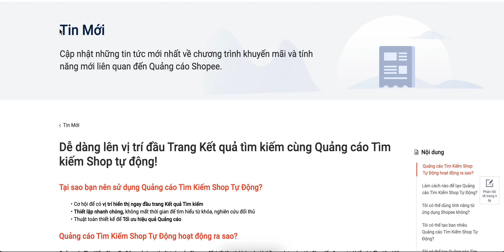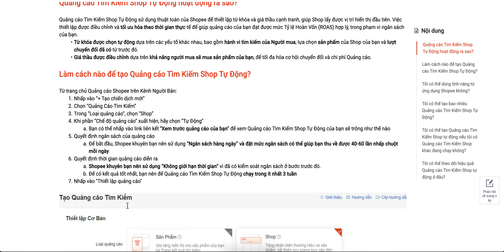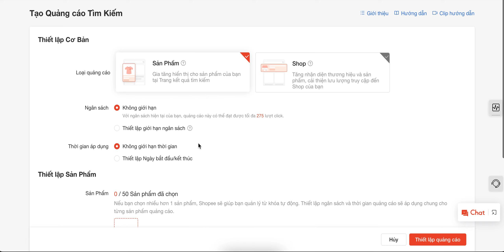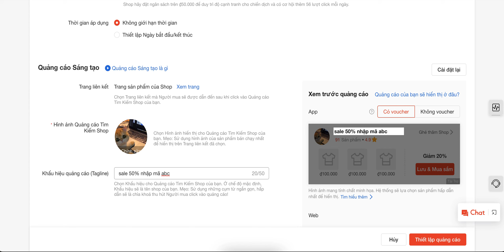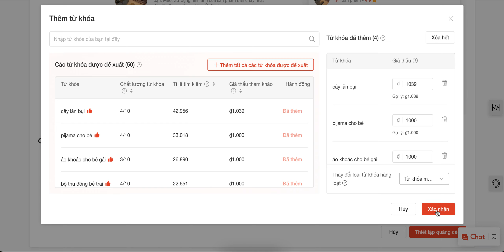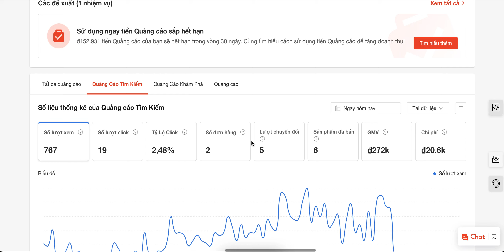Tính năng quảng cáo shopee mới cho người mới bán hàng trên shopee nên biết| Lập Nghiệp Shopee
Coach 1:1 cầm tay chỉ việc 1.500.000đ/tháng cam kết ra đơn
Đào tạo bán hàng online:  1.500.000đ/3 sàn(shopee, lazada, tiktokshop)
Đào tạo bán hàng online:  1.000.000đ/1 sàn(shopee, lazada, tiktokshop)
Xây dựng thương hiệu cá nhân MXH: 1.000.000đ/tháng
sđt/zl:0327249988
fanpage Website và thông tin dịch vụ bổ sung Tính năng quảng cáo shopee mới cho người mới bán hàng trên shopee nên biết| Lập Nghiệp Shopee
Tư duy bán hàng online, sàn TMDT - Traffic is King - Lập Nghiệp Shopee
Cổ nhân có câu: Nếu có 8h để chặt cây thì hãy dùng 7h để mài rìu. Rìu ở đây muốn nói về tư duy bán hàng trên các sàn, các bạn cần phải hiểu về thuật toán hiển thị của sàn, cách các sàn ưu tiên gì cho các shop nào để từ đó giúp shop đc sàn yêu thương và nâng đỡ.
Traffic là từ khóa không còn xa lạ với các seller trên nền tảng MXH. Nó không chỉ là kim chỉ nam đối với họ mà còn là thứ ai cũng khao khát có được vì có traffic là có tất cả dù sản phẩm của bạn tốt đến đâu nhưng không có traffic thì đồng nghĩa với việc không có đơn hàng, không có đơn hàng thì không có doanh thu, không có doanh thu thì không thể tồn tại được.
Giới thiệu bản thân:
- Mình là Tài, hiện đang là quản lý team vận hành sàn TMDT dưới 10 người, với 3 năm kinh nghiệm kinh doanh trên sàn shopee, lazada và tiktokshop, mình tự tin với nền tảng kiến thức và bề dày kinh nghiệm của bản thân sẽ giúp ích cho các bạn trong việc kinh doanh trên các sàn trên một cách tốt nhất.
- Hiện mình cũng đang đào tạo học viên, nhân viên, thực tập sinh về bán hàng online trên các sàn tmdt và đa kênh online mạng xã hội
Coach 1:1 cầm tay chỉ việc 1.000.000đ/tháng cam kết ra đơn
Đào tạo bán hàng online:  700.000đ/3 sàn(shopee, lazada, tiktokshop)
Dịch vụ Shop chính hãng:
Shopee Mall: 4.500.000đ tặng kèm 2k lượt bánLazada Mall: 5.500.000đ tặng kèm 1k lượt bán
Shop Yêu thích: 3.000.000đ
Buff shopee/lazada
follow: 200k/1000 follow
Buff tiktok
Follow: 150k/1000 follow
cmt: 3k/cmt
view: 100k/5000 view

bán hàng shopee
bán hàng lazada
bán hàng tiktokshop
bán hàng online
kinh doanh sàn tmdt
kiếm tiền
làm giàu
kinh doanh
Copyrighted by Lập nghiệp Shopee